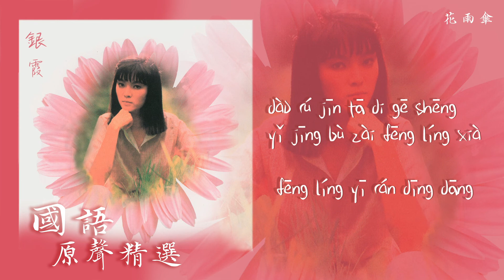【Official Audio Lyrics Video】銀霞Yín Xiá《國語原聲精選》〈花雨傘Huā Yǔ Sǎn〉官方動態歌詞版MV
花雨傘
Huā Yǔ Sǎn

作詞：邱晨  作曲：邱晨
zuò cí: qiū chén  zuò qǔ: qiū chén

綿綿細雨不停打在我臉上　教我想起她有一把花雨傘
mián mián xì yǔ bù tíng dǎ zài wǒ liǎn shàng
jiào wǒ xiǎng qǐ tā yǒu yī bǎ huā yǔ sǎn
我曾和她漫步在小河畔　就在那雨傘下
wǒ céng hé tā màn bù zài xiǎo hé pàn  jiù zài nà yǔ sǎn xià
微風一陣一陣吹著小風鈴　叫我想起她的歌聲多溫柔
wéi fēng yī zhèn yī zhèn chuī zhe xiǎo fēng líng  jiào wǒ xiǎng qǐ tā di gē shēng duō wēn róu
我曾和她並肩坐在風鈴下　聽他唱一首歌
wǒ céng hé tā bìng jiān zuò zài fēng líng xià  tīng tā chàng yī shǒu gē

到如今她的歌聲已經不在風鈴下　風鈴依然叮噹
dào rú jīn tā di gē shēng yǐ jīng bù zài fēng líng xià  fēng líng yī rán dīng dāng
到如今她的微笑已經不在我身旁　我依然記得她的花雨傘
dào rú jīn tā di wéi xiào yǐ jīng bù zài wǒ shēn páng  wǒ yī rán jì dé tā di huā yǔ sǎn